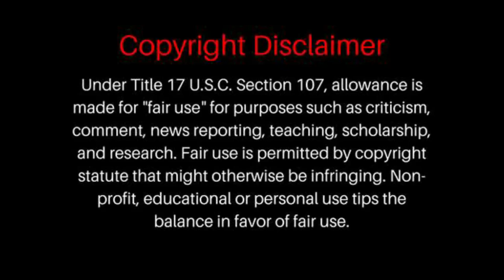FIRST TIME HEARING | Redbone - Come And Get Your Love | REACTION